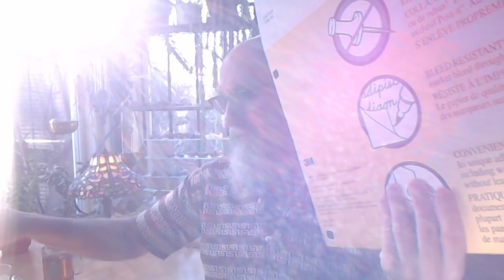Investing & Personal Finance: Inflation, Oil/Energy, Trading Stocks/Options, Collapse Canada [ASMR]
***SUPPORT***

SELECT TIMESTAMPS:
- There are a lot of positive things happening in the world, keep your eyes on the prize, the awakening (23:25-30:39)
- How to trade these markets: How the family is trading stocks on wall street, options, Puts & Calls (30:39-34:41)
- Canada Is Now a Tyranny, Do Not Invest in This Country(45:23-48:21)
- Seizing Bank Accounts Is a Form of Censorship: Canada Is Now a Fascist Totalitarian State, Banking System in on the Verge of Collapse (53:45-58:04)

***CRYPTO***
▶️ As well as Cryptocurrencies:
Bitcoin (BTC): 1Peam3sbV9EGAHr8mwUvrxrX8kToDz7eTE
Bitcoin Cash (BCH): 18KjJ4frBPkXcUrL2Fuesd7CFdvCY4q9wi
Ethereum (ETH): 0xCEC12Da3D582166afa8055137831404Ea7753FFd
Ethereum Classic (ETC): 0x348E8b9C0e7d71c32fB2a70DcABCB890b979441c
Litecoin (LTC): LLak2kfmtqoiQ5X4zhdFpwMvkDNPa4UhGA
Dash (DSH): XmHxibwbUW9MRu2b1oHSrL951yoMU6XPEN
ZCash (ZEC): t1S6G8gqmt6rWjh3XAyAkRLZSm9Fro93kAd
Doge (DOGE): D83vU3XP1SLogT5eC7tNNNVzw4fiRMFhog
Bitclout: BC1YLinv7tYLFyNQDeB2uWiqXVTUtWQGYHreXxELq5F75oxrDgk8HYb

Peace.

chycho

Peace,

chycho